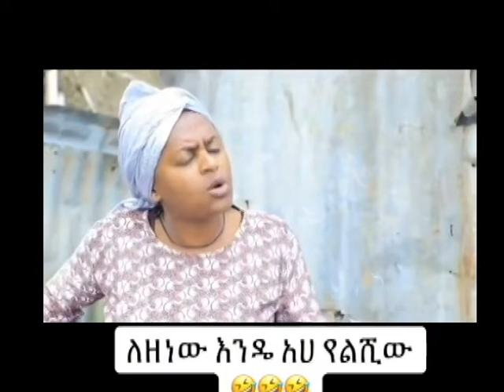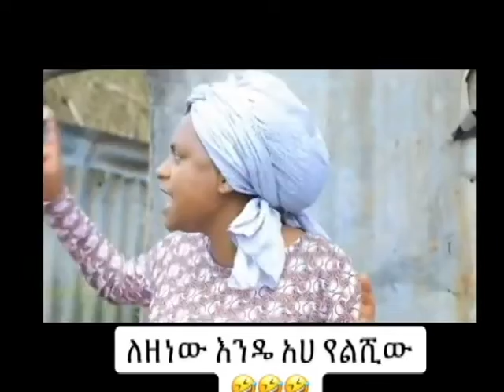Just for fun